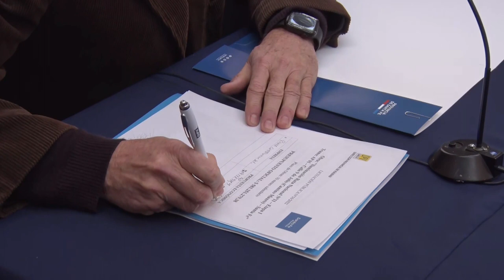PEROTTI PARTICIPÓ DE LA LICITACIÓN DE LA PRIMERA ETAPA DE LA ILUMINACIÓN EN LA CIRCUNVALACIÓN OESTE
“Esta historia de que nadie sabe de quién es y nadie se hace cargo, se terminó. La decisión fue hacernos cargo”, dijo el gobernador de la provincia al referirse a quién le corresponde hacer la obra. Se invertirán más de $580 millones.